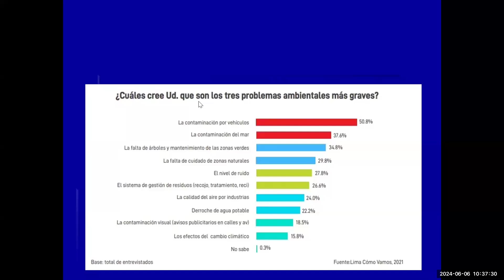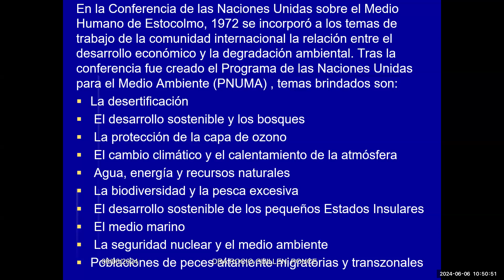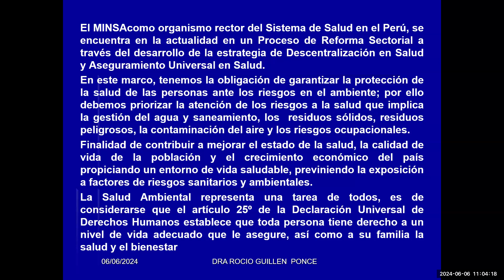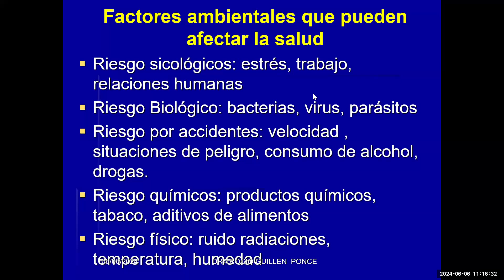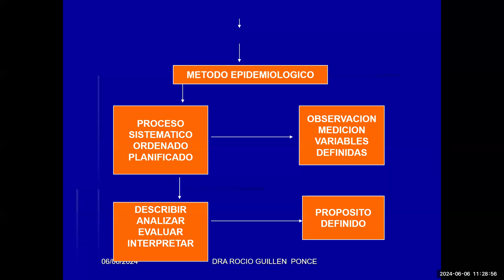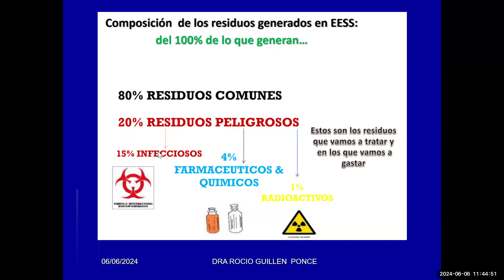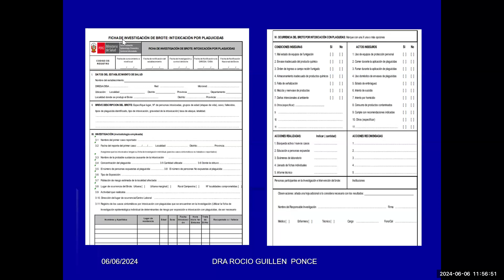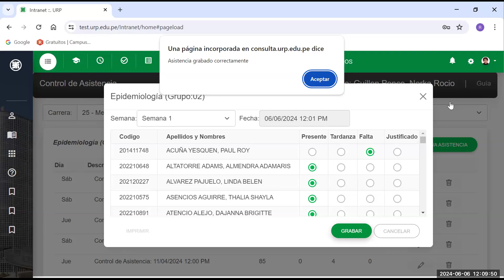CLASE 21 - Medio Ambiente